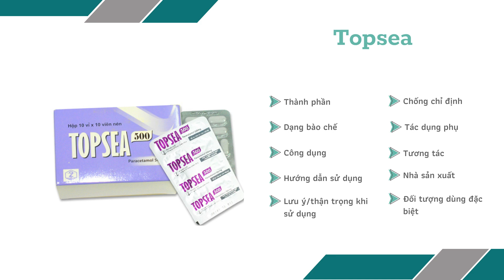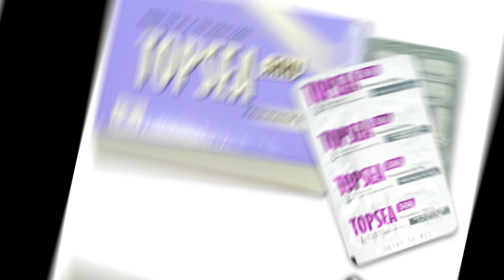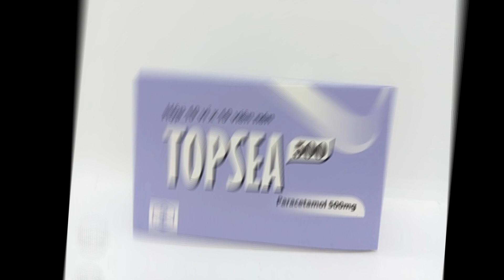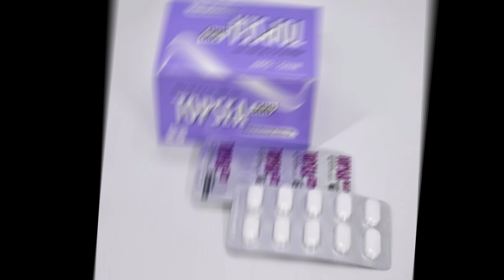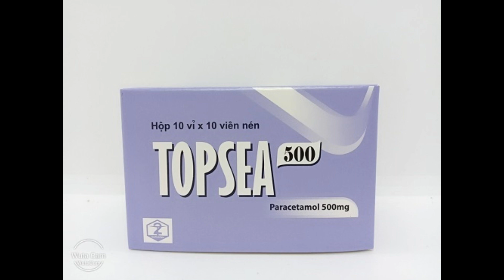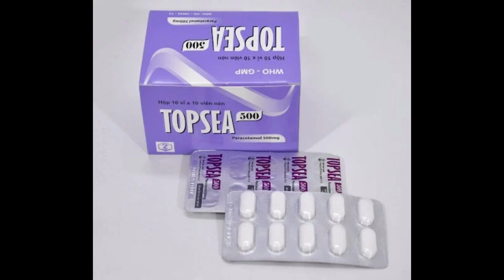Topsea - Thuốc giảm đau, hạ sốt của Dopharma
Công dụng
Topsea 500 được chỉ định sử dụng trong các trường hợp: Làm giảm đau với mức độ từ nhẹ đến vừa như đau đầu, đau nửa đầu, đau bụng kinh, đau cơ bắp, đau họng, đau răng, đau nhức do cảm lạnh hay cảm cúm, đau sốt sau khi tiêm vắc-xin, đau sau khi nhổ răng hoặc sau các thủ thuật nha khoa... Bên cạnh đó, Topsea 500 còn có tác dụng hạ sốt.